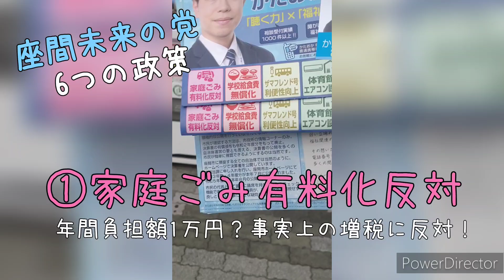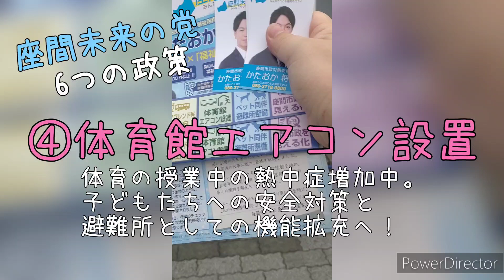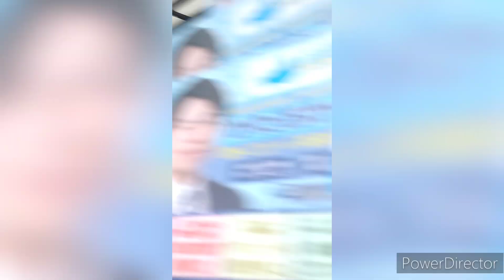座間未来の党 党首かたおか将志さん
2024年7月27日
自宅近くで活動されていたので声をかけさせていただきました。
私たちの血税が何にいくら使われたのか市民が確認できるようにするのは当然ですが、座間市は決算書を市民が確認できるのは市役所の情報コーナーのみだったそうです。座間未来の党として要望を出したことで座間市ホームページで市民が確認できるようになったそうです😊👏
私は現在相模原市民ですが、生まれも育ちも実家も座間市ということもあり、暮らしやすい座間市であって欲しいと願っておりますので、かたおかさんの活動を応援しています😄

動画内テロップ訂正
✕便利性　◯利便性